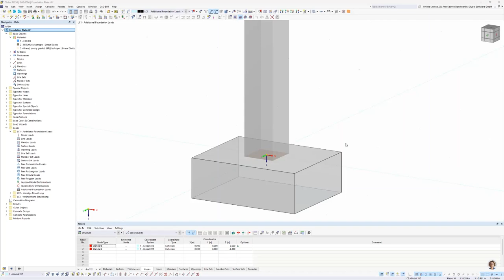[EN] КБ 001915 | обратная засыпка | Дополнительные нагрузки фундаментов в RFEM 6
Дополнительные нагрузки фундаментов в RFEM 6 | Засыпка

В программе RFEM 6 дополнительные нагрузки фундамента позволяют точно смоделировать сценарии реальных нагрузок для фундаментов. При задании нагрузок на фундамент, можно выбрать различные типы нагрузок, которые особенно подходят для различных ситуаций нагрузок.